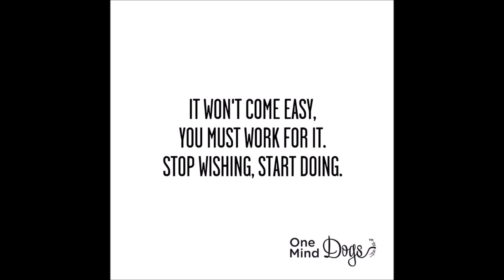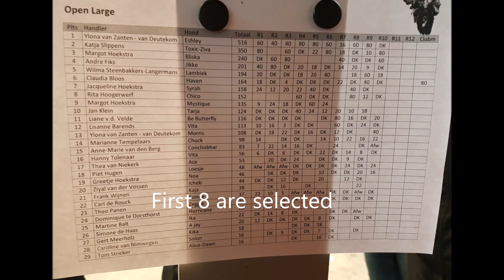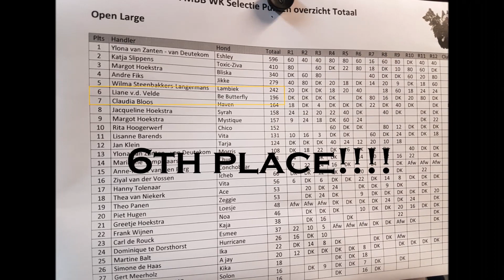Be Butterfly Of Nani's Eyes last selections FMBB 2019